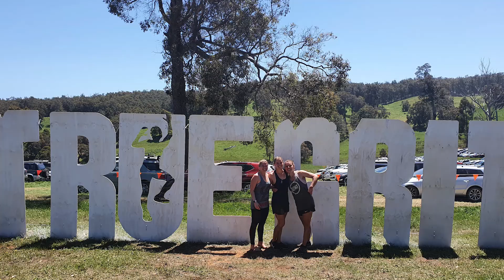Our Year in Review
It has been an interesting year! We have been so lucky to live in WA and only have minimal restrictions. Our year wasn't quite as exciting as it was supposed to be (2x holidays cancelled) however, we made the most of it here in WA.